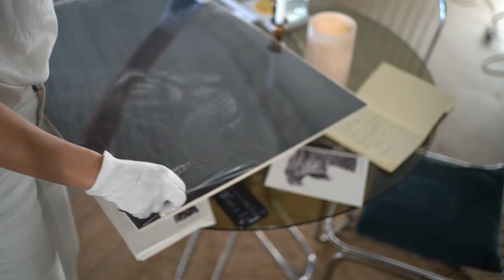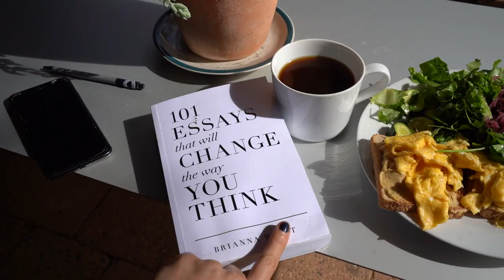Drawing large scale with charcoal | completing commissions | Daily life as a full time artist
Love,
Carly